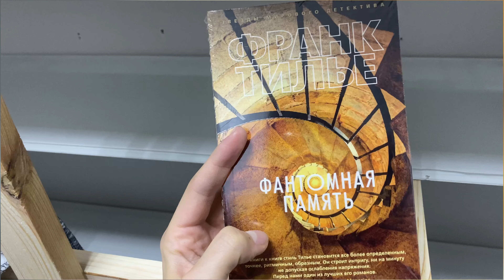VLOG: снова ПОСЫЛКА🥰|| 15.10.21